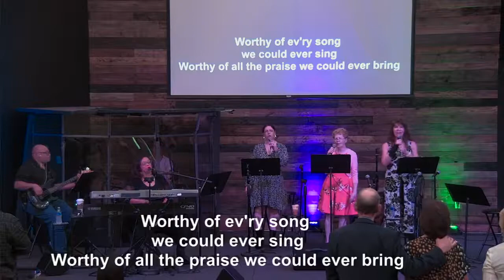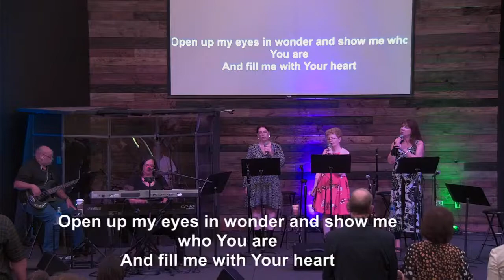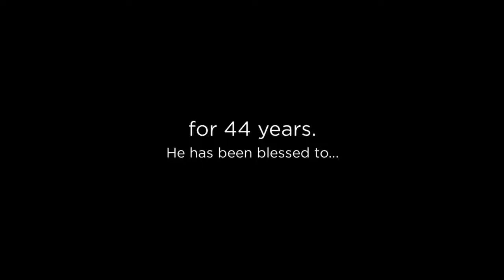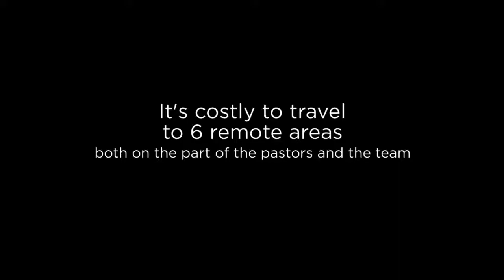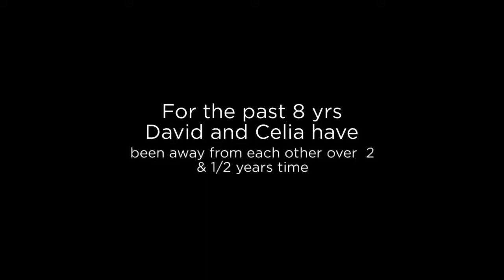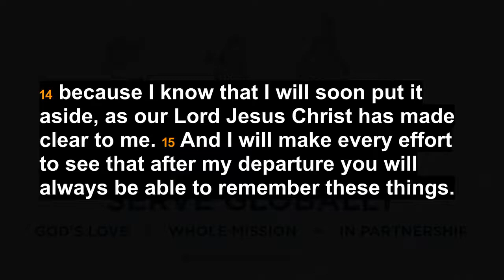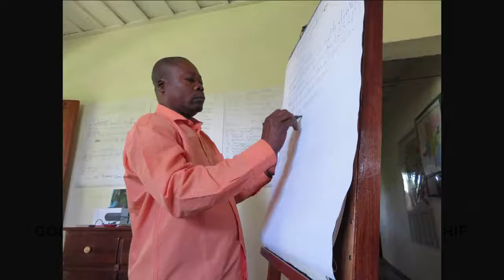Tigard Covenant Church September 11 2021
Tigard Covenant Church with Pastor David Greenidge, A Christian Church Located at 11321 Southwest Naeve Street Tigard, OR 97224 . For more Information Please Visit our